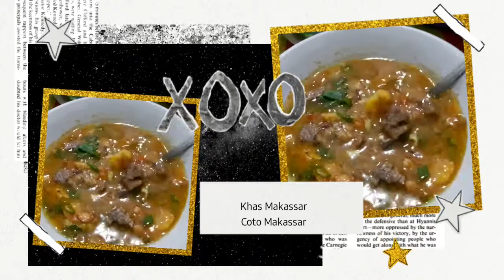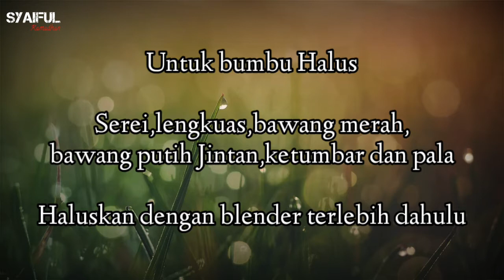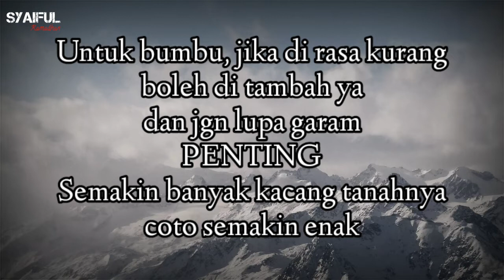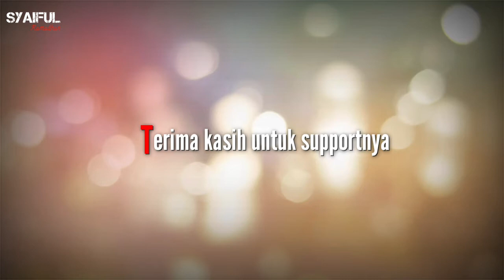Coto Makassar Khas Kota Daeng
maaf untuk di vidio
Saya kurang kayu manis di tambahkan di kuahnya
Serta kocokan telur 1 butir ya